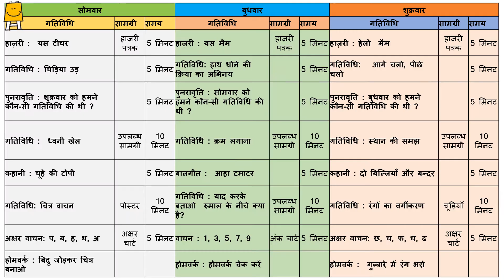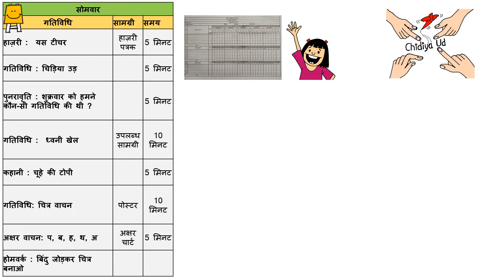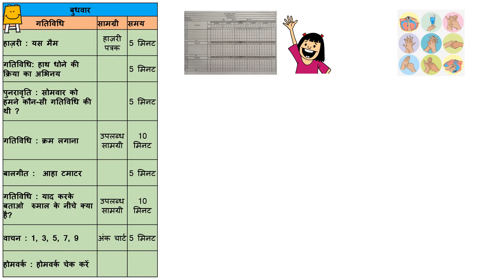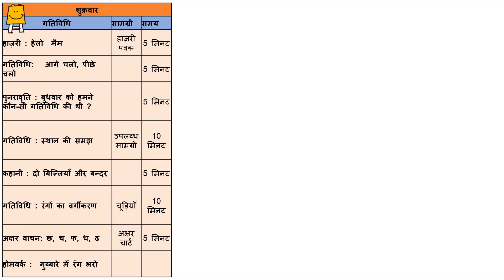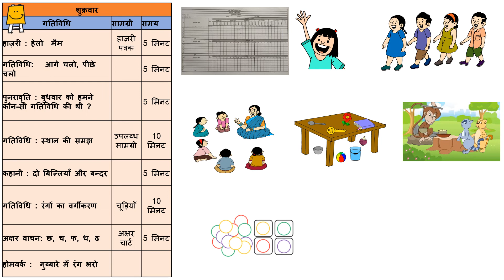Dhoom in Anganwadi - week 3 / आँगनवाड़ी में धूम- सप्ताह 3